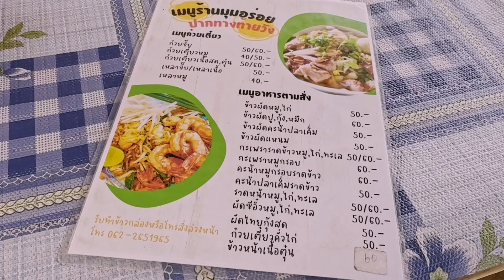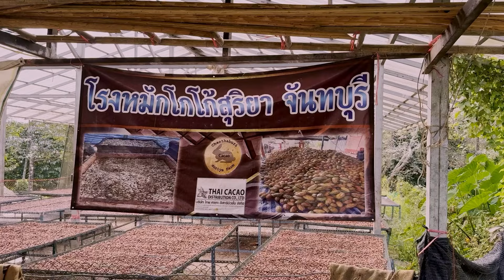Ochutnáváme Thajsko: Hadí Ovoce, čerstvé kakao a vypili jsme nápoj z medúzy? 😱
V tomto videu pokračujeme v našem dobrodružství po Thajsku! 🌴 První zastávka je na farmě s exotickým hadím ovocem, kde ochutnáme toto jedinečné ovoce a dozvíme se více o jeho pěstování. Poté se vydáváme na kakaovou farmu, kde zjistíme, jak chutná čerstvé kakao a jak se zpracovává. Následuje prohlídka místních trhů, kde objevujeme širokou škálu exotických plodů, koření a dalších pochoutek. A protože cestujeme nízkonákladově, přespáváme v levném ubytování, což nám umožňuje poznávat autentickou thajskou kulturu zblízka.

Navštívíme také krásná místa jako Pattaya, Koh Samui, Krabí a Bangkok. Užijte si s námi nádherné pláže, pulsující noční život a historické památky. Objevování Thajska je nezapomenutelné a plné překvapení!

Doufáme, že se vám naše thajské dobrodružství bude líbit! 🌟 Děkujeme za podporu!